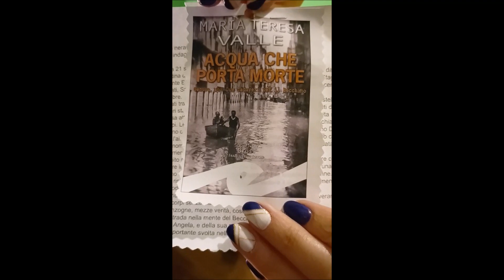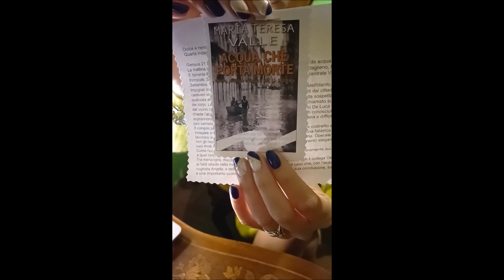6 dicembre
calendario avvento libri del gruppo Facebook LE STRADE DEL GIALLO